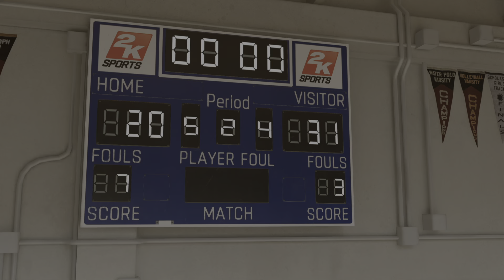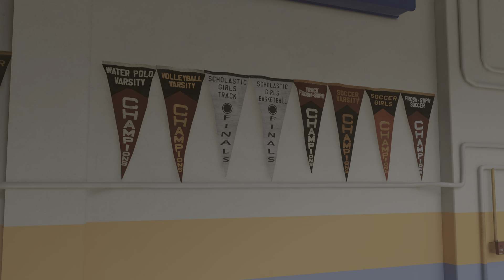NBA 2K21: HS Game 3